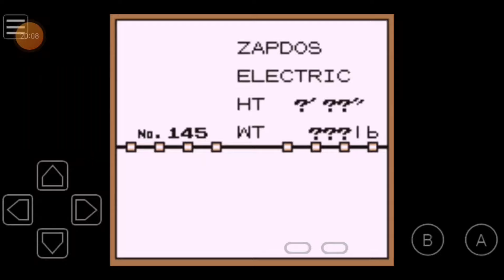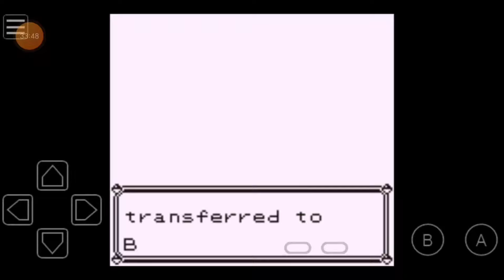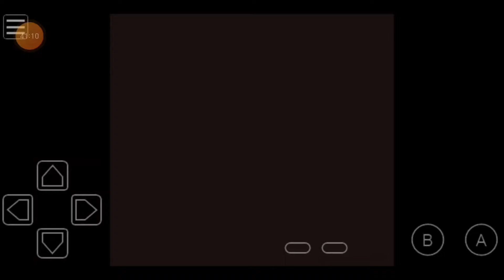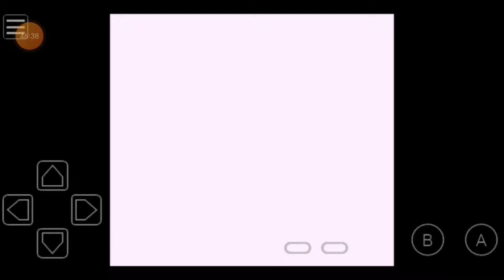POKEMON BLUE VERSION WALKTHROUGH PART 5 - CATCHING ALL 3 LEGENDARY BIRD POKEMON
Pokémon Red and Blue are played in a third-person view, overhead perspective and consist of three basic screens: an overworld, in which the player navigates the main character; a side-view battle screen; and a menu interface, in which the player may configure their Pokémon, items, or gameplay settings.

The player can use their Pokémon to battle other Pokémon. When the player encounters a wild Pokémon or is challenged by a trainer, the screen switches to a turn-based battle screen that displays the two engaged Pokémon. During a battle, the player may choose to fight using one of four moves, use an item, switch the active Pokémon, or attempt to flee; however, fleeing is not possible in trainer battles. Pokémon have hit points (HP); when a Pokémon's HP is reduced to zero, it faints and can no longer battle until it is revived. Once an enemy Pokémon faints, the player's Pokémon that were involved in the battle receive a certain number of experience points (EXP). After accumulating enough EXP, a Pokémon will level up. A Pokémon's level controls its physical properties, such as the battle statistics acquired, and the moves it has learned. Some Pokémon may also evolve at certain levels. These evolutions affect the statistics and the levels at which new moves are learned. Pokémon at higher stages of evolution gain more statistics each time they level up, although they may not learn new moves as early, if at all, compared with the lower stages of evolution.